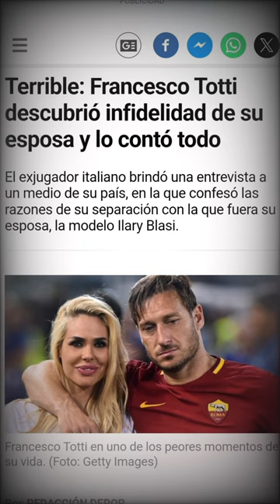La "predicción" de Dani Osvaldo sobre Totti! memesfutbol short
La increíble predicción de Daniel Osvaldo sobre la infidelidad de Totti.
Suena de fondo los amigos de La guardia del Cuervo, este es el link de la banda: